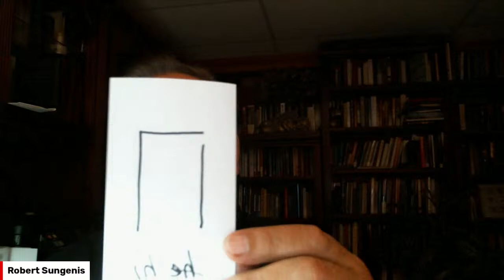Robert Sungenis Live - Wed, March 27th 2024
O U R S P O N S O R

FIDEI is a technology company run by CATHOLICS that offers alternatives to "Big Tech" without the moral compromise.

They have an easy-to-use web interface that works with the vast majority of email apps, including the ones built into your phone and computer.

FIDEI also offers synchronized calendars, file sharing (like Google Drive or Dropbox), real-time collaborative documents, secure encrypted chat, and private community forums for parishes and organizations.

**A family plan is available to accommodate large families.**